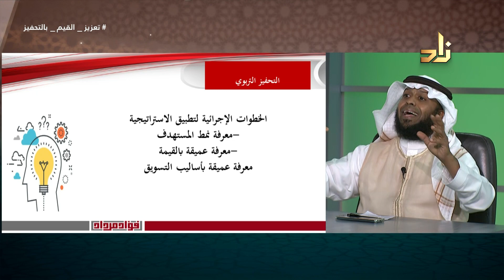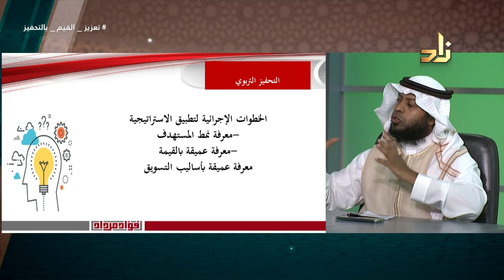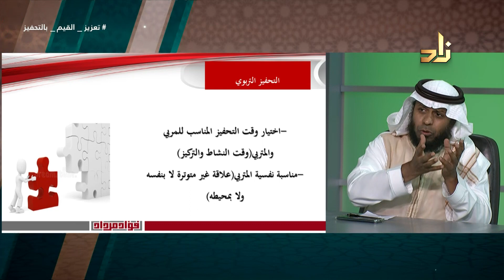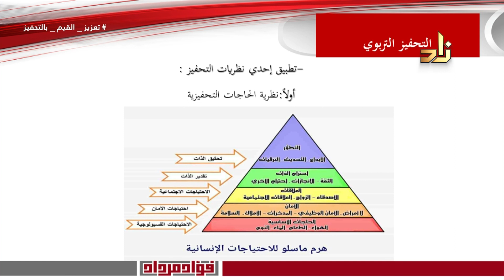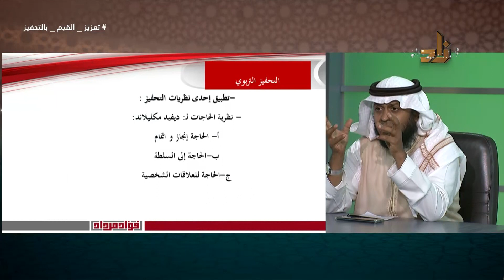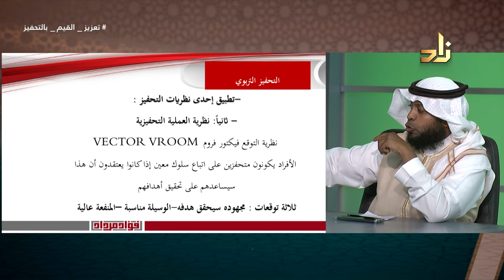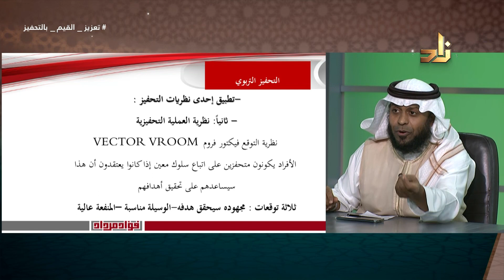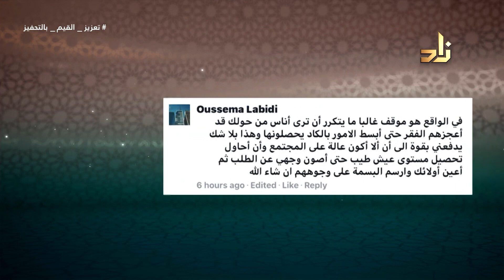التحفيز وأثره في تعزيز القيم || برنامج قيمنا || مع د. فؤاد مرداد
يأتيكم كل أربعاء على قناة زاد العلمية في تمام الساعة 9:30 م بتوقيت مكة المكرمة

تقديم أ/ مصطفى البيطار

ضيف الحلقة :-

د. فؤاد مرداد
المشرف والمؤسس لبيت الخبرة (قِيَم) بجامعة الملك عبدالعزيز

السؤال التفاعلي:
التحفيز استراتيجية فاعلة في بناء وغرس القيم
اذكر موقفاً كان التحفيز فيه سبباً لقيمة عظيمة في حياتك

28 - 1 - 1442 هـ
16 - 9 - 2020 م